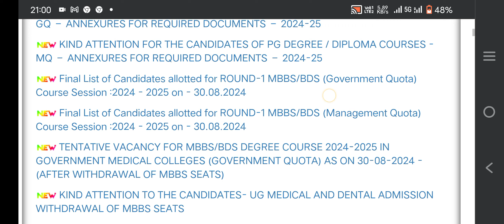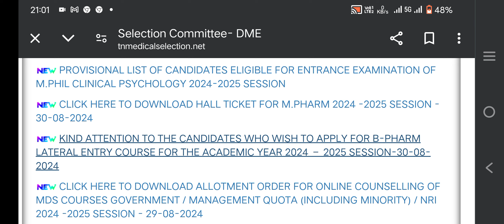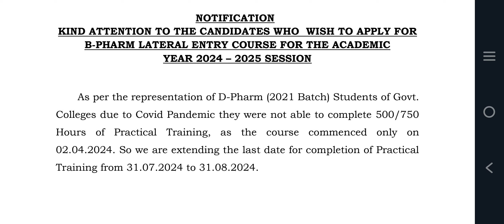most important update for Bachelor of Pharmacy lateral entry degree course applying students